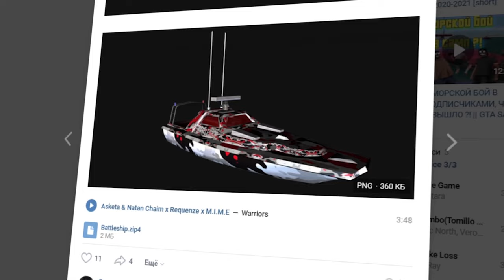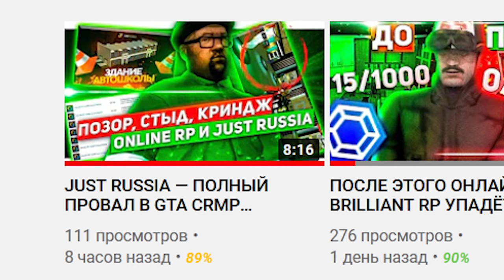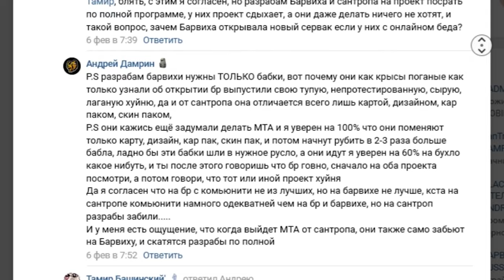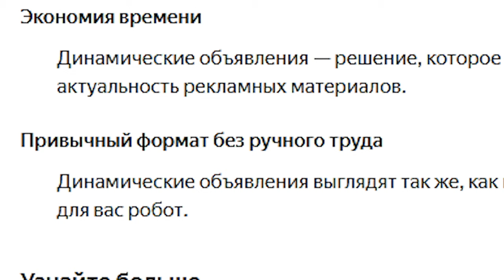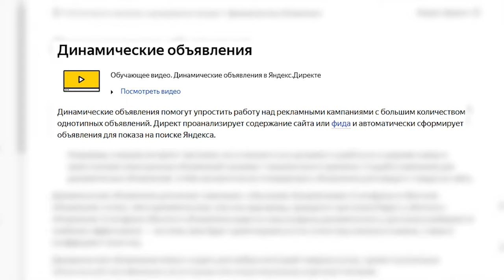ОБНОВЛЕНИЕ КОТОРОЕ ИСПЕПЕЛИТ BLACK RUSSIA В GTA CRMP ANDROID